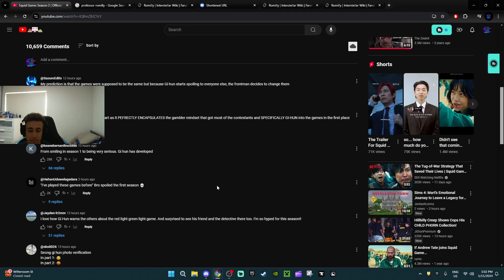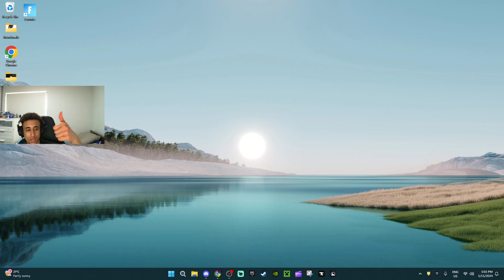Squid Game: Season 2 | Official Teaser | Reaction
**ALSO I CUT OUT THE MAIN TEASER PART BECAUSE IT HAD COPYRIGHTED MUSIC SO THATS WHY IT SKIPPED TO THE END**
comment if your excited for this just 1 more month
love and appreciate you all for watching or clicking on my videos have a good day/night :)